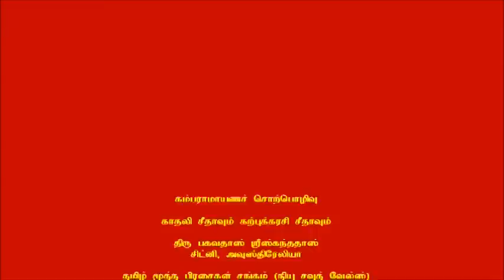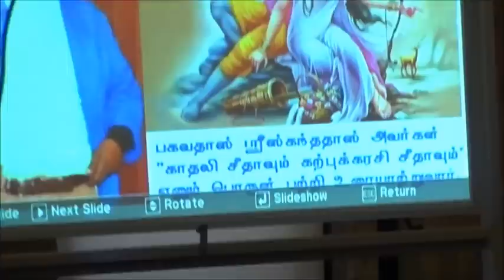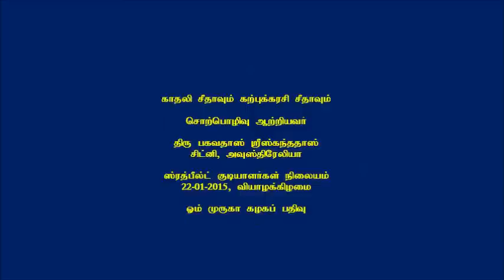Seetha - Lover and Queen of chastity (Tamil speech)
Two qualities or virtues of Seetha - Lover of Rama and Queen of chastity - Kaatali Seethavum, Karpukarasi Seethavum are beautifully described by Mr Bagavadas Sriskanthadas in his speech to the Tamil Senior Citizens' Association at Strathfield, NSW, Australia on 22nd January 2015.